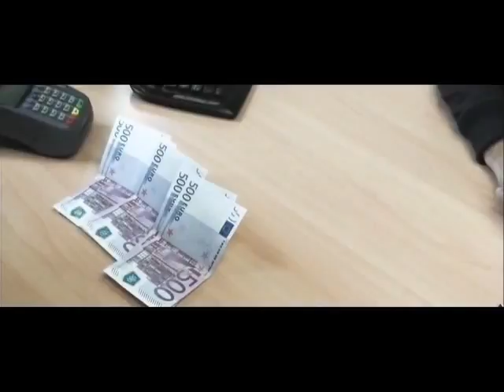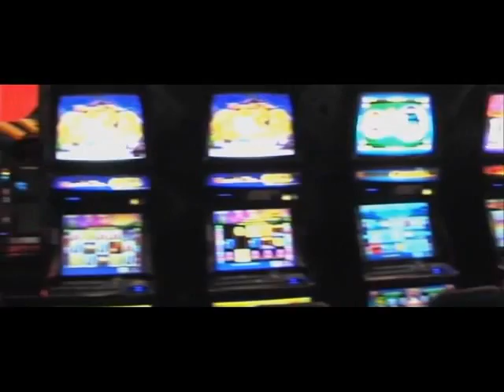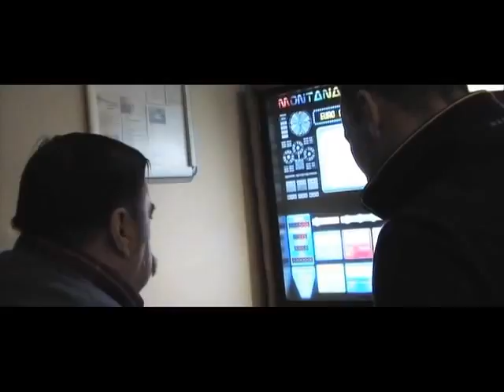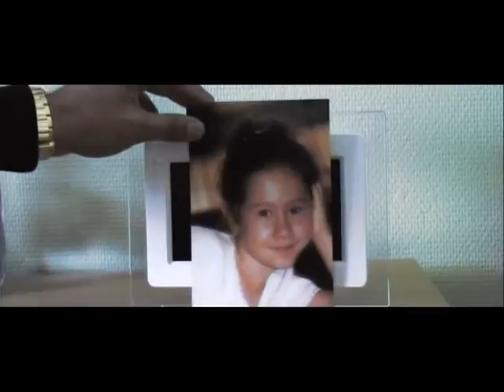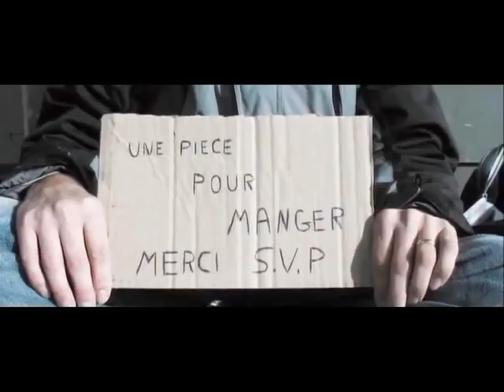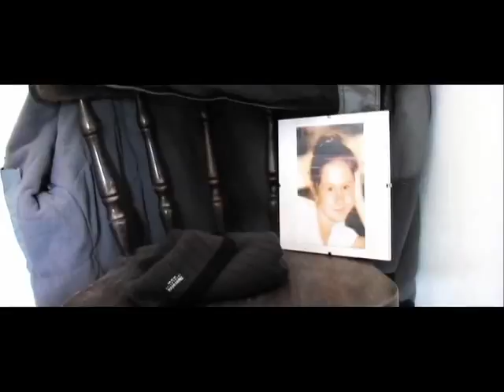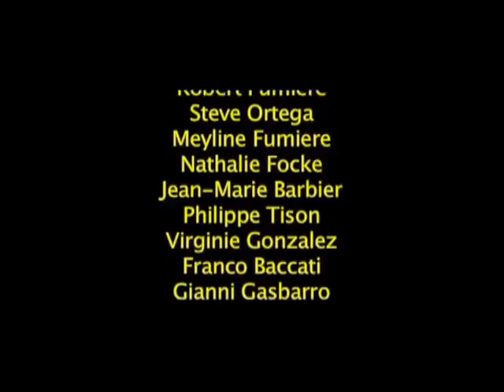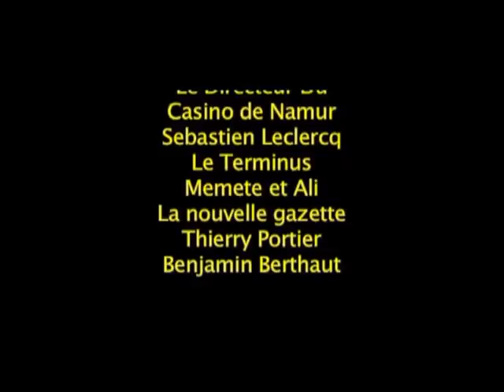Le jeu c'est mon histoire (film)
Film de Robert Fumiere:Le jeu c'est mon histoire avec Robert Fumiere,Eva Gasbarro,Meyline Fumiere,Nathalie Focke,Jean Marie Barbier,Philippe Tison,Virginie Gonzalez